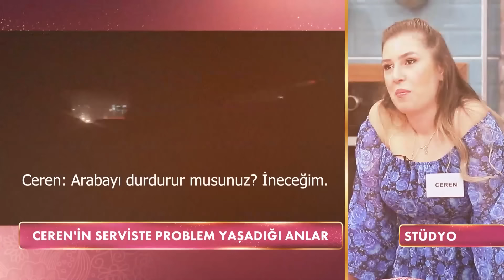Ceren'in Servis Krizi - Gelinim Mutfakta 19 Ekim Perşembe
Gelinim Mutfakta 1239. Bölüm - Ceren'in ulaşım sorunu tartışıldı. "Önce Beni Bırakacaksın!"

Gelinim Mutfakta'nın 19 Ekim 2023'de yayınlanan 1239. Bölümünde Cansu Karakaya, Tuğba Erurul, Yeşim Öksüz ve Ceren Sönmez "Sultan Kebabı" için yarıştı!